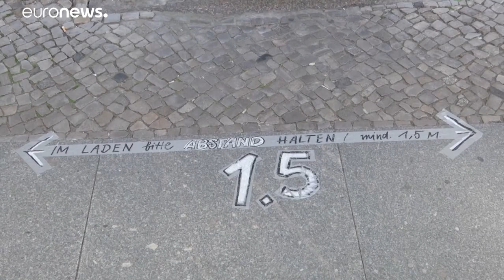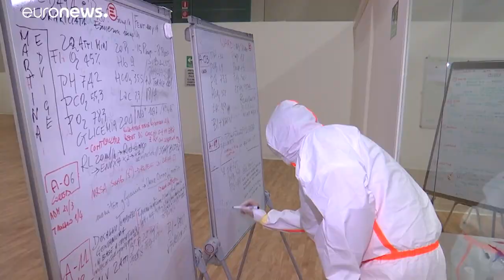"Temos um longo caminho a percorrer", avisa OMS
No Reino Unido os números relacionados com o coronavírus continuam a aumentar…